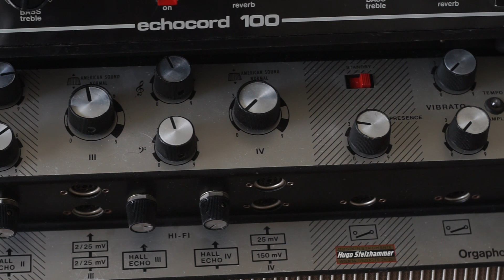Getting lost in West Germany - Dynacord Echocord 100, Hohner Orgaphon demo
Modulating time and space with rare and odd looking german units.